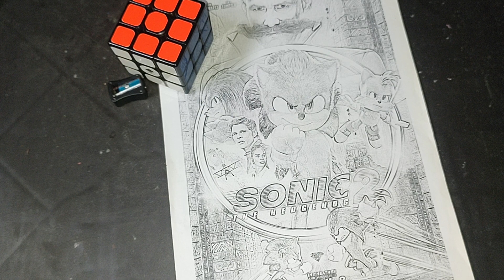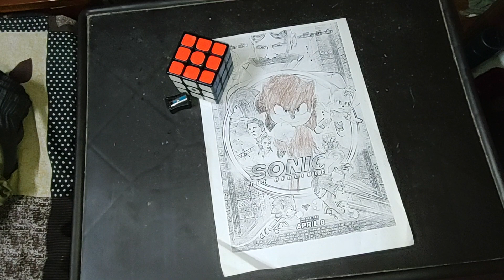Soldier Presents 'Fun With Colours' Epi 133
Hi Guys,

Lets Sketch Together, Its Fun With Colouring..